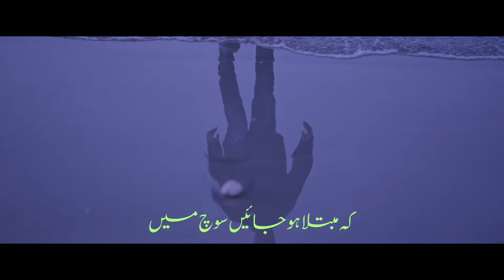Hum Kal Na - Hamza Jahangir & Abdullah Kasumbi (@AbdullahKasumbi- )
“Hum Kal Na”

- Lyrics: Hamza Jahangir
- Composition: Hamza Jahangir

- Recorded, Produced, Mixed and Mastered by Abdullah Kasumbi